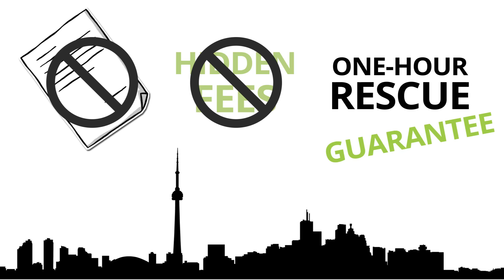Interface Technologies: The Partner Your Office Needs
Learn how Interface can save your company money and make your life easier with Managed IT and Telecom Services.